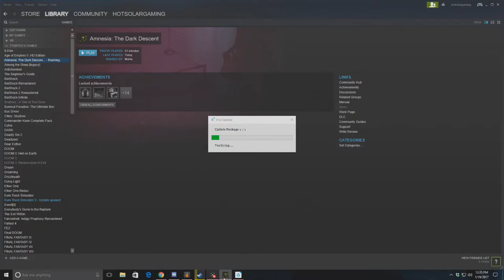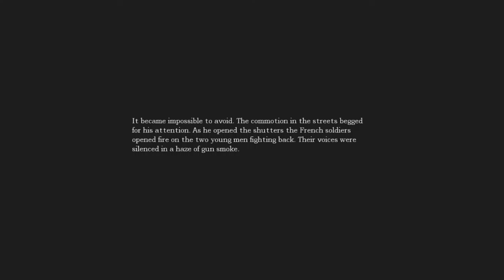Amnesia The Dark Descent - part 3 - Visiting the wine cellar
In this part I enter the wine cellar and make the acid in the Laboratory. I also encounter a bug that was not present in other versions of the game (within the wine cellar)